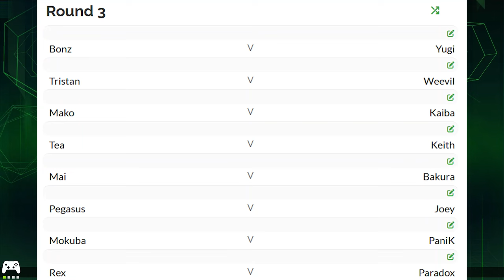Yugi v Bonz - Yugioh Duelist Kingdom Season Round 3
Match 1/8 from round 3 from the Duelist Kingdom Season